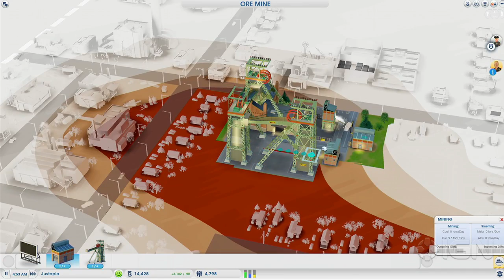Greg Miller: Mayor of SimCity - Won't You Be My Neighbor? - Greg Plays SimCity EP. 26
Greg Miller has started a new land in SimCity and there is plenty of open real estate... for you!

Won't You Be My Neighbor? - Greg Plays SimCity EP. 26